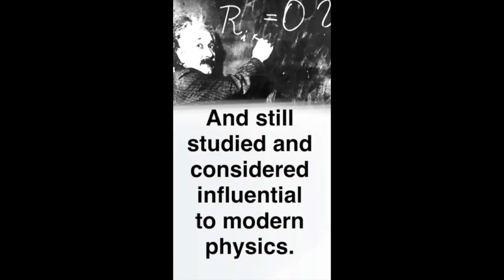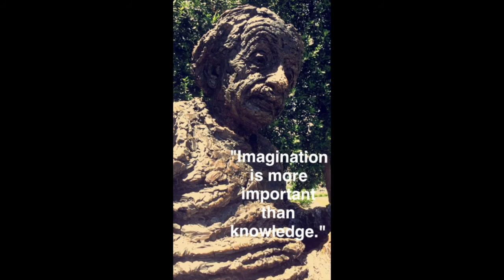Einstein Snapchat Story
It’s from our Snapchat account so it doesn’t have sound like a traditional video. This particular clip talks about Albert Einstein and Immigrant Heritage Month.

June is Immigrant Heritage Month.

Today we’re highlighting Albert Einstein

Considered the greatest physicist of all time.

Einstein was born in Germany in 1879.

He graduated the Federal Polytechnic School in Switzerland in 1905.

That year, he introduced the concept of “special relativity.”

In 1921, he won the Nobel Prize for physics for his explanation of the photoelectric effect.

He came to the U.S. in the 1930s and became a citizen in 1940.

Many of his works are housed in the Library of Congress

And still studied and considered influential to modern physics.

The Planetarium at the Air and Space Museum in Washington,DC  bears his name.

His statue lives at the National Academy of Sciences in Washington DC.

Einstein’s notes

“Imagination is more important than knowledge.” - Albert Einstein

Next Week Alexander Hamilton.